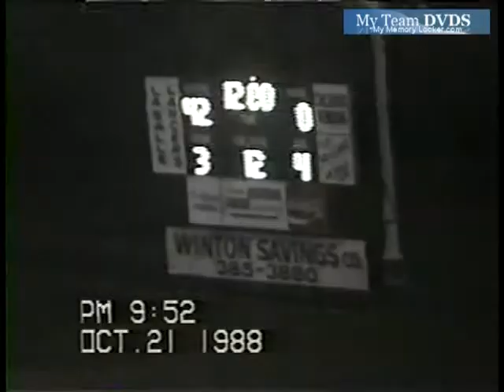Lasalle vs Moeller 1988 Ohio Football (2 of 8)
GloryYears.com Presents - Lasalle vs Moeller 1988 Ohio Football (2 of 8)-V2662